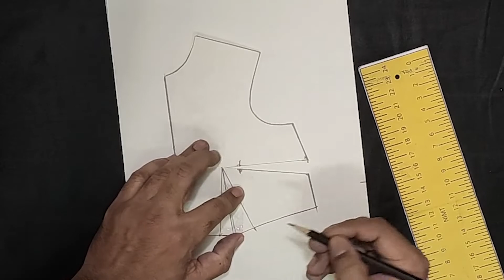The reason behind using this Dart? | Dart Manipulation in Telugu (తెలుగు) | Part 13 | NIMT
This video explains the reason behind using this side dart by using Dart Manipulation in the Telugu language.

NIMT - National Institute of Master Tailor,
1st Floor, LSY Estates,
Nagarjuna Nagar Colony,
Near Charmas Bus Stop,
Ameerpet, Hyderabad,